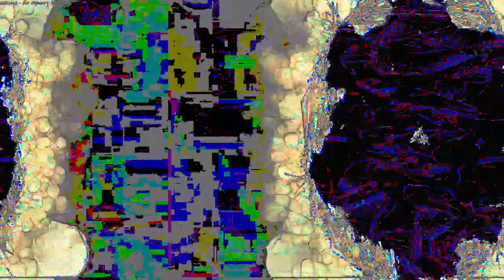[EPILEPSY WARNING] Movie 23 03 16 17h13m05s *Photosensitivity Warning*